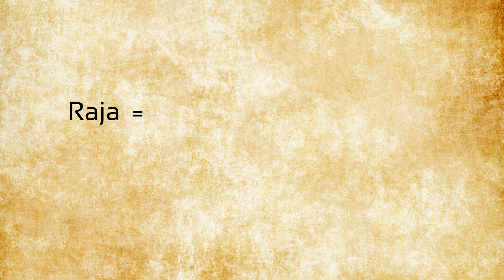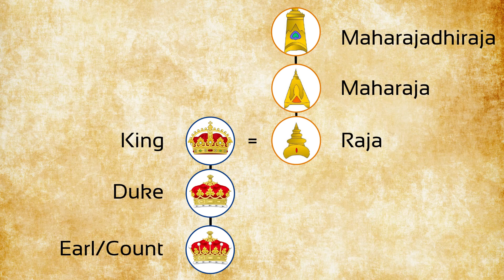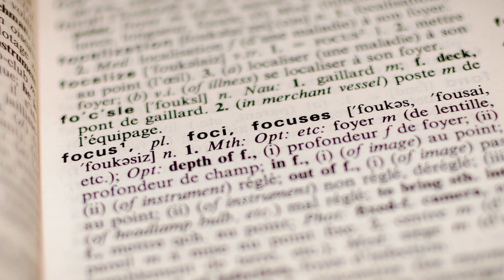Raja Vs King: The difference between a Raja and a King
A common mistranslation between Indian and English titles is the term Raja. Here's why.

Music Created By : Gentil Puck
Song Title: The White City